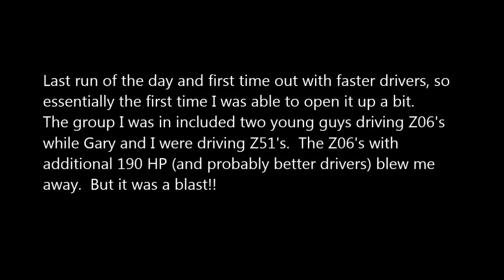Corvette Performance Driving School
Spring Mountain Motorsports, East Track from March 22, 2016